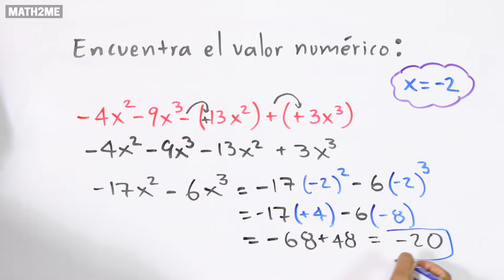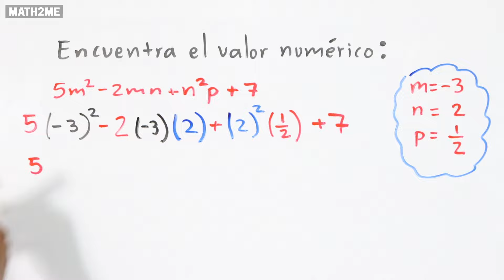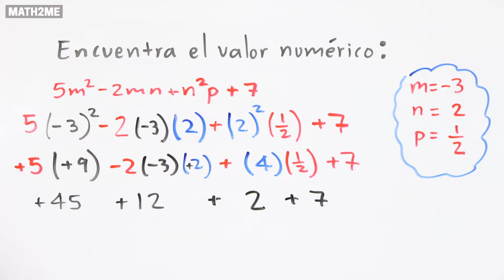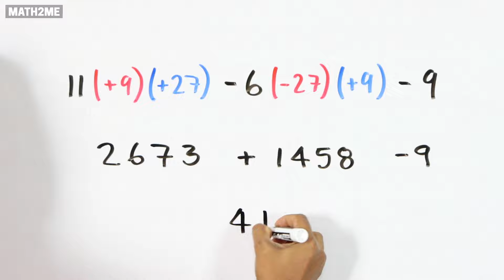Expresiones algebraicas | Valor numérico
Para hallar el valor numérico de una expresión algebraica, primero simplifica la expresión y luego sustituye los valores de las variables. Este proceso implica operaciones algebraicas básicas y atención a los signos, asegurando resultados precisos mediante una metodología sistemática.

🟥CAPÍTULOS
00:00 Introducción y Simplificación Inicial
00:51 Ejercicio 1 - Una variable
1:53 Ejercicio 2 - Varias Variables (m, n, p)
4:43 Ejercicio 3 - Varias Variables (a, b)